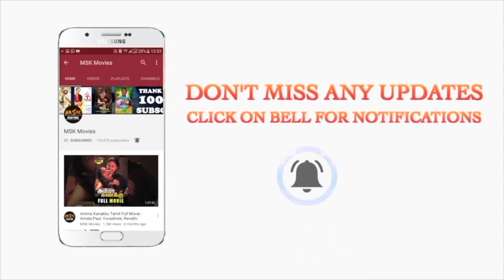3.33 Psychological Horror Movie(2021) | The priest comes to expel the ghosts | MSK Movies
3:33 is a 2021 Indian Tamil-language psychological horror film written and directed by debutant Nambikkai Chandru and produced by Bamboo Trees Productions. The film stars Sandy, Gautham Vasudev Menon, and Shruthi Selvam.